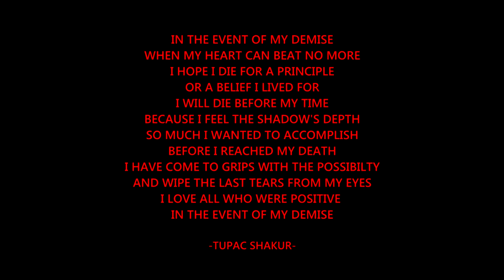SOUTH SIDE - MIKE MITCH BACK FT. TJ STACKS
FIRST SINGLE OFF SOUTHSIDE'S RISE TO POWER MIXTAPE "MIKE MITCH BACK" FT. TJ STACKS HOSTED BY DJ MANN, DIRECTED AND SHOT BY ROSE GOLD...SOUTHEND TEXAS, BIG MONEY STAND UP!!! FOLLOW PSE @YOUNGSOUTH3 @ROSEGOLD1 & @DJMANNMUSIC ON TWITTER...CALL IF U NEED ANY VIDEOS, COMMERCIALS, PHOTOGRAPHY, OR GFX DONE BY ROSE GOLD DESIGNS...SOON TO BE IN THE 210 AREA

SPECIAL THANKS: CEE MOE, KORNBREAD, INTALEK, THA WHOLE SOUTHEND, DUECE COLIYON, JEFFERY GREEN, C-PEEZY, AMANDA, LETTA, YG, BRI, ET, KILL BILL, AND EVERYONE THAT PLAYED A PART IN THE MAKING OF THIS VIDEO! MUCH LOVE AND APPRECIATION!!!

SPECIAL FUCK U'S: IF U CANT HANDLE YA BUSINESS STAY THE FUCK OUT MIND!!! GOOD DAY! LMAO...FOREVER PAYPER STACK ENT/409 KINGZ/ROSE GOLD DESIGNS!!!